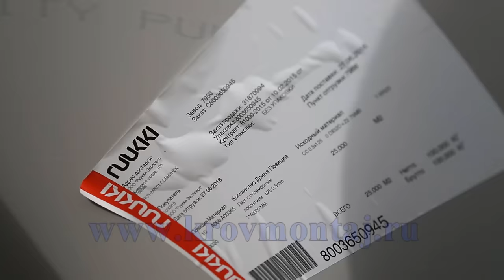Фальцевая кровля. Монтаж кровли.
Монтаж фальцевой кровли на двойной замок. Кровмонтаж. и